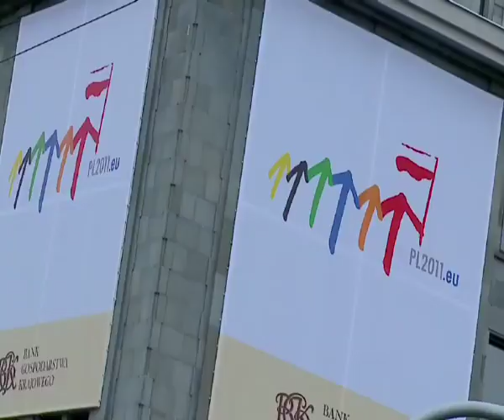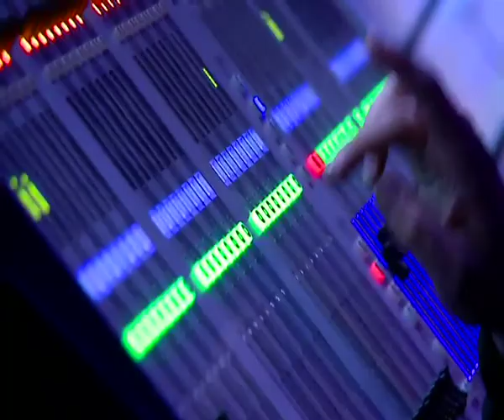Inauguracja polskiej prezydencji na 4 warszawskich scenach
felieton zrealizowany przez FDO na wideoblog polskiej prezydencji